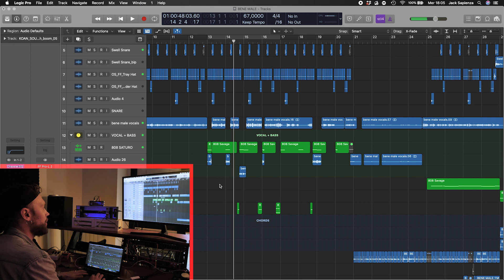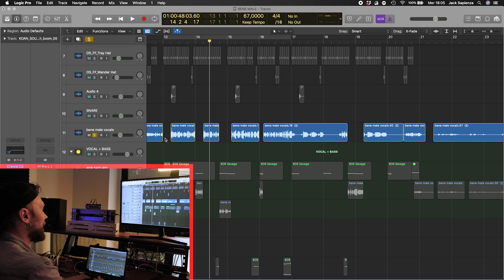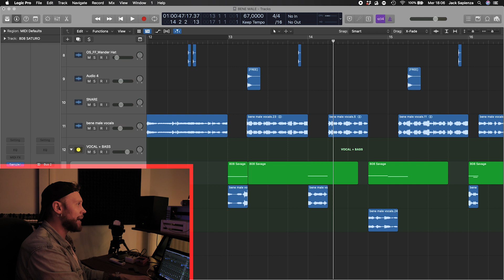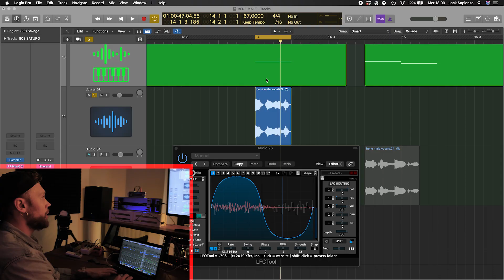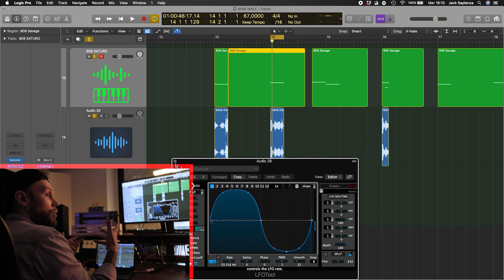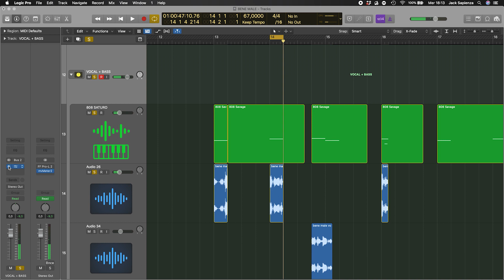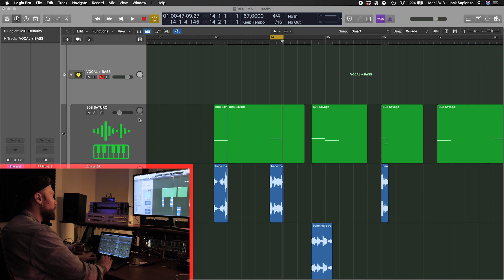MODULARE LA VOCE CON UN LFO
In questo video vedremo insieme come utilizzare un LFO per rendere più originale la voce in una produzione.

Vuoi inviarci la tua demo?

Un video di:
Jack Sapienza

Riprese di
Andrea Fantini

Montaggio di:
Andrea Fantini

Mix e Master di:
Safe

Una produzione RKH Studio